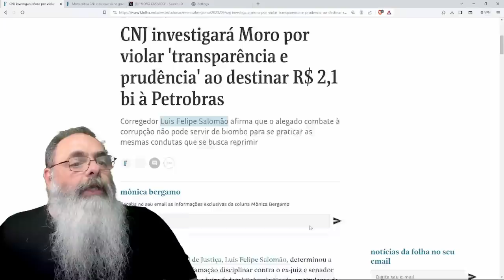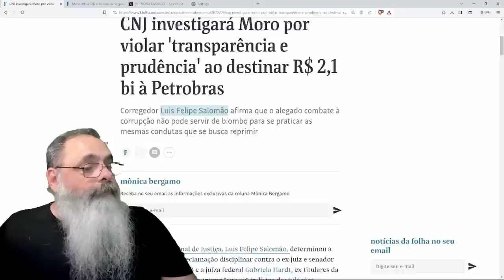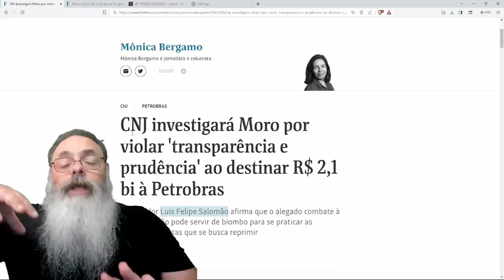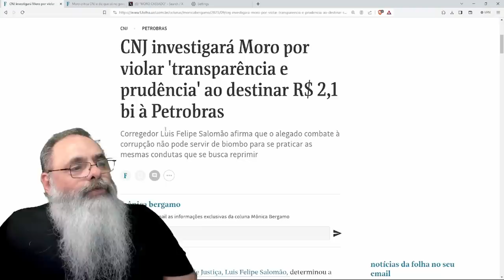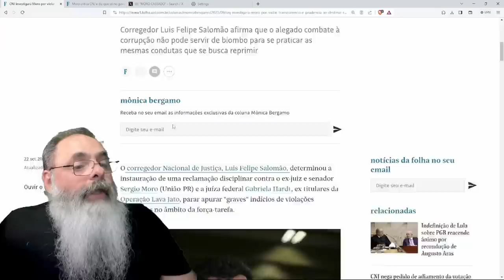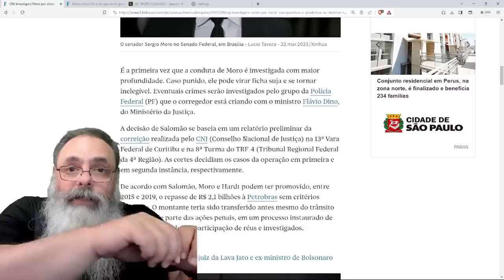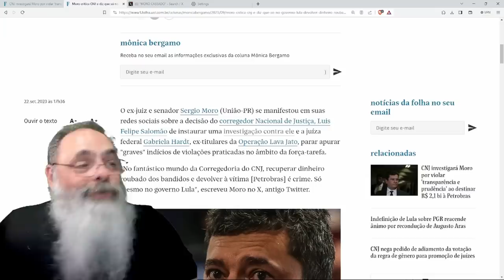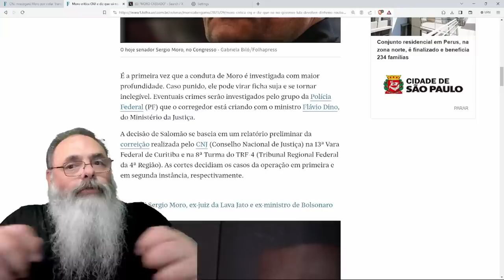CNJ vai INVESTIGAR MORO por DEVOLVER DINHEIRO que LULA ROUBOU para a PETROBRAS: JUSTIÇA virou CRIME